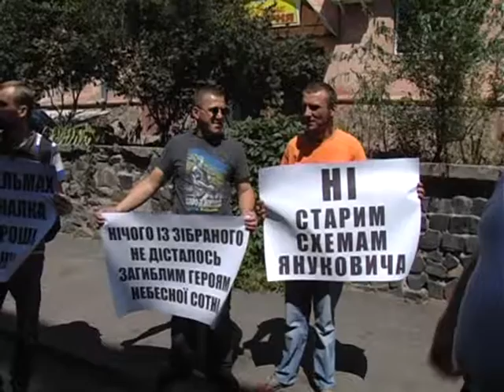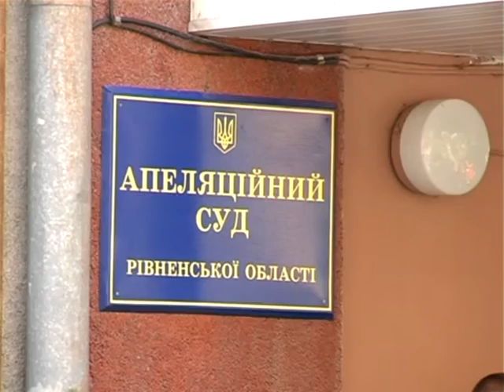Суд "євромайданівських грошей" набирає обертів